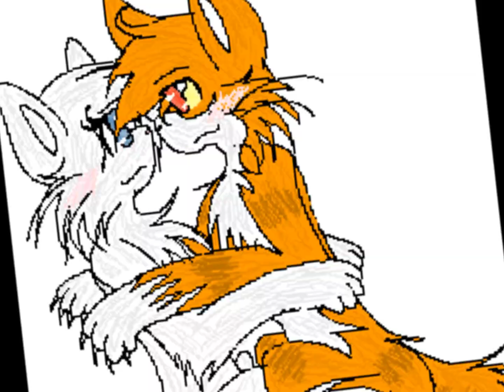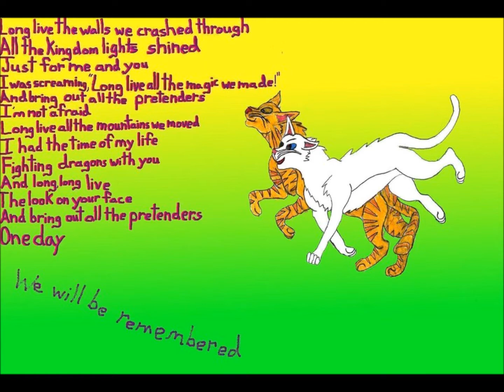IcepawxLionpaw All I Want for Chrismas is YOU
Yay! More LionxIce! I picked a Chrismas song because...it's almost that time of year! :3 Plus, this is one of the only Chrismas songs I even like -______- Anyhow, this seemed like the perfect way to make a seasonal video with the best couple ever :D
And I put their apprentice names in the title for 2 reasons. For one thing, the majority of all the LionxIce romance happened when they were apprentices. So if I acknowledge that, LionxCinder trolls might leave me alone :/ For another, apprentices are like the "kids" of warriors, while the warriors are like the teenagers and adults. Kids have a tendancy to want more stuff for Chrismas than teenagers and adults, so it's more effective to have a kid giving up all of her gifts for a boy than to have a teenager do it (especially since teenagers don't want toys and usually don't believe in Santa). Therefore this is Icepaw singing to Lionpaw that she will give up all her presents and crap, just so she can be with him :3 She won't even hope for a white Chrismas, she'll just chill under the mistletoe until Lionpaw comes and kisses her (I drew that mistletoe picture specifically for this video, BTW :P) There's a ton of Chrismas spirit in the air, but all Icepaw wants is for her crush Lionpaw to like her back. Awwwwww!
I think that's about it, other than that this video was made and submitted when I should've been studying for my finals. I am a fail *shakes head* Anyways, happy Chrismas to everyone! Or whatever other holiday u celebrate! And happy finals! XD

Special thanks to these deviantart users for letting me use their pics: Darkstripe9, WildpathOfShadowClan, HareclawOfSkyClan, Sno-wy, Crazycat856, and Finchwing. If your name isn't on here and you want it to be, comment and tell me and I'll add it.